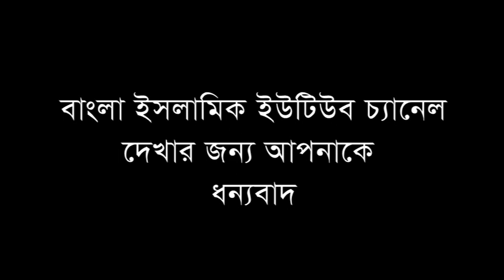মাওঃ মোঃ আরিফুর রহমান মাহমুদী,Maulana md Arifur rahoman mahumudi Bangla full waz 2019